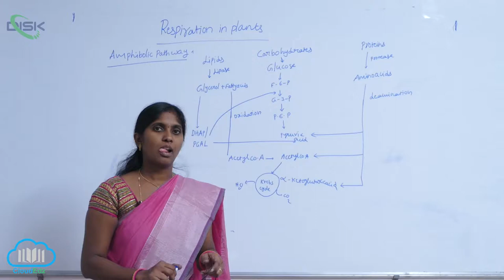Amphilbolic Pathway || Amphilbolic Pathway 3 || Disk Telangana